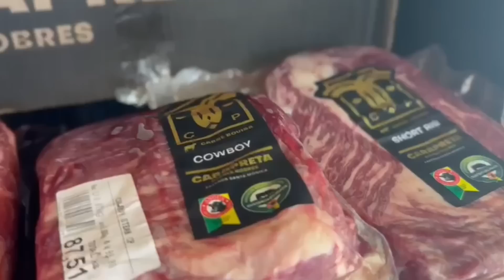A primeira avaliação está montada. Quem aprovou e quem reprovou no Grêmio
FAZENDA MALDONADO - CARNES NOBRES

Os melhores cortes de carnes nobres. Sucesso em Florianópolis e Porto Alegre.

COMPRE PELO WHATS E RECEBA A CARNE NA TRANQUILIDADE DA SUA CASA.